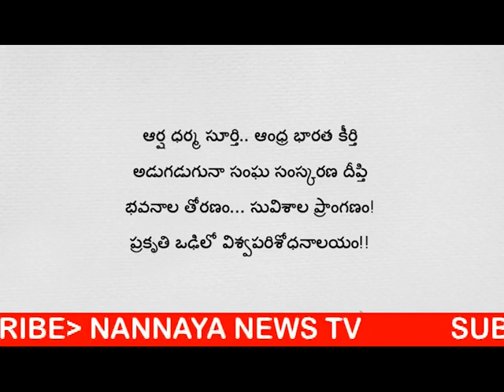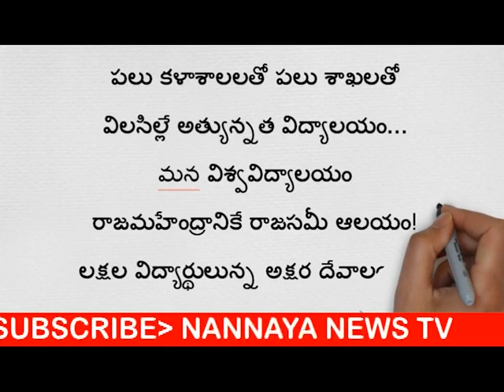NANNAYA UNIVERSITY SONG